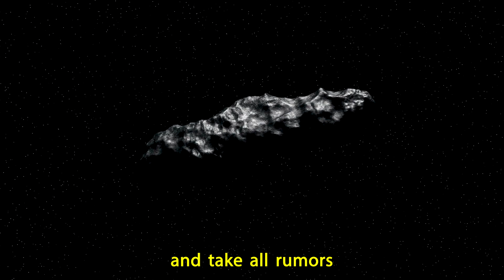Proof 3I ATLAS is NOT An Alien Probe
There is nothing special about 3I ATLAS.